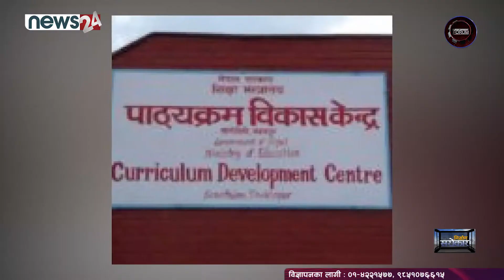Sikchaya Darpan || पाठयक्रम परिमार्जन गर्दै पाठयक्रम विकास केन्द्र ।।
Sikchaya Darpan is a only one TV Program on Private Education Sector. This program is broadcasting every Monday through News 24 (8:30am & 11:30am)